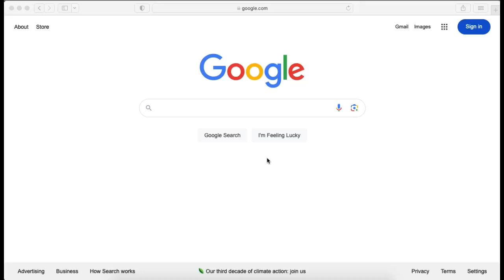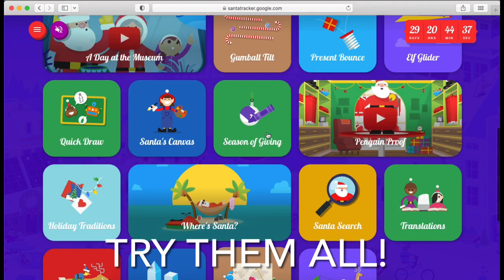Daily STEM: Type “days until Christmas” into Google for some great thinking games for kids